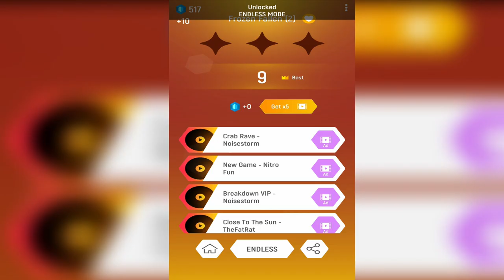Frozen "Let it Go" Song played on 4 different Android/iOS Games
In this gameplay im playing the popular song “Let it Go” on 4 different Android/iOS games (Dancing Road: Color Ball Run!, Tiles Hop: EDM Rush!, Water Race 3D: Aqua Music Game and Magic Twist: Twister Music Ball Game).